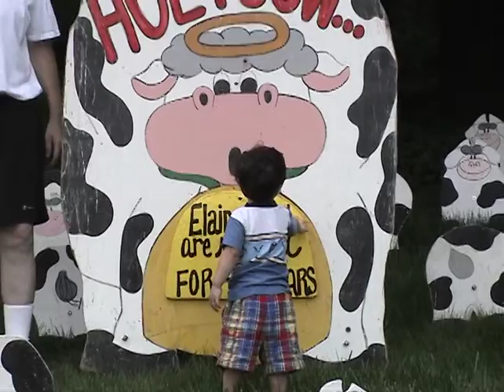2003 Holy Cow!